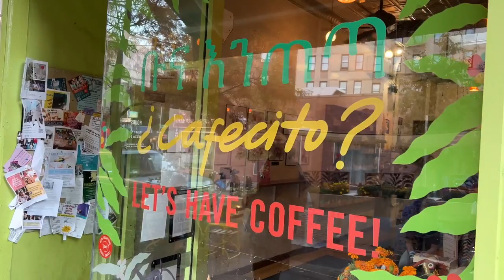BEST COFFEE SHOPS in NEW YORK CITY and what to see near them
We carefully selected best coffee shops in New York City in this video and explored the areas around them for the things to see.

NYC Coffee shops and their locations in the order of appearance

Join our SkillShare class about filming Reels, Shorts and TikToks with a FREE MONTH using this link:
skl.sh/3Ot4uLO